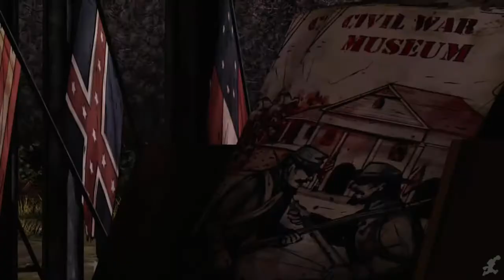The Walking Dead Season 2 The Movie HD 2018